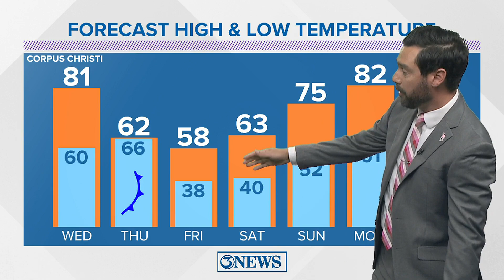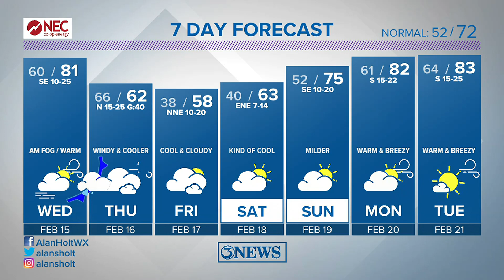Warm Wednesday, cold front Thursday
Morning fog and another warm day, Wednesday as southerly winds return. Next cold front arrives on Thursday morning, bringing high temperatures down about 20 degrees.